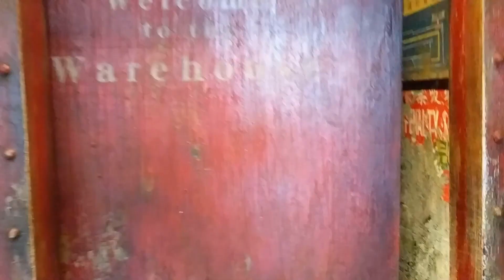Persona 5 - On Location | Hi Ma, I'm Still Alive 09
This week I go explore a video game, swing for the fences, and search for curry. I also shave in between filming so A+ for consistency.
Seriously though, if this is something you guys think you might like more of, let me know. Keen to get out and explore Japan, and visiting stuff from games, movies etc seems like a cool way to do it.

Music featured was:
Wake up, Get up, Get out there - Atlus Games
Beneath the Mask - Atlus Games
Phantom - Atlus Games